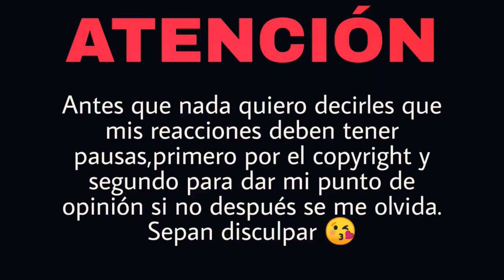REACCIÓN CYCLO ft. DIEGO EL JHANE - Por Mi Inseguridad (Prof.Raspo) [Home Studio Session] | Natuchys